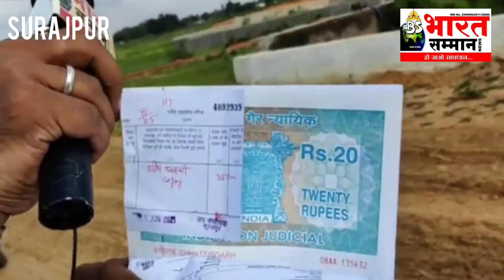SURAJPUR- यहां की बेशकीमती जमीन पर भूमाफियों की नजर, शासकीय स्टॉप डेम के ऊपर हुआ निजी पुलिया निर्माण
hastags me lagane ke liye